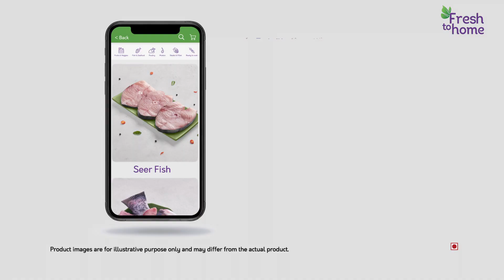Pre-Cleaned and Pre-Cut Fish, FreshToHome App Se | Tamil | 40s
Nobody’s a fan of the hassles of cleaning and cutting fish. So, we took the pain out of it. Get pre-cut and pre-cleaned fish and seafood delivered to your doorstep and enjoy the fresh way of cooking fish.
Order home farm-fresh cuts of chicken, mutton, fish and seafood, FreshToHome app se.

Why choose FreshToHome?
Because our products:
- are always Fresh. Never Frozen.
- are free of harmful preservatives, chemicals, antibiotics or any such additives.
- are certified antibiotic-residue free by Asia's top labs
- are hygienically cleaned, cut and packed at our factories
- come straight from the source
- come with the option of Express Home Delivery
- come in 2000+ variants
- pass through 100+ quality checks
- are loved by 20 lakh customers